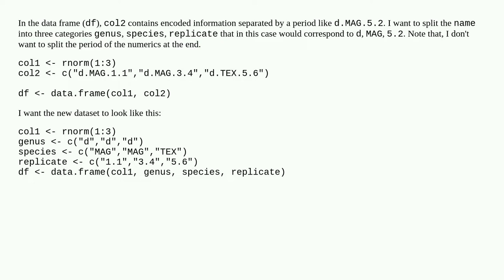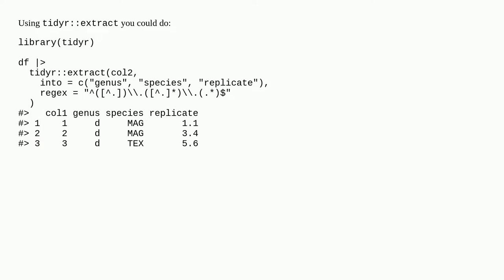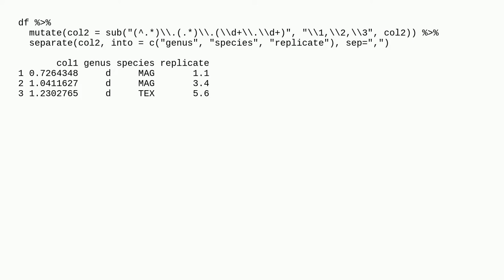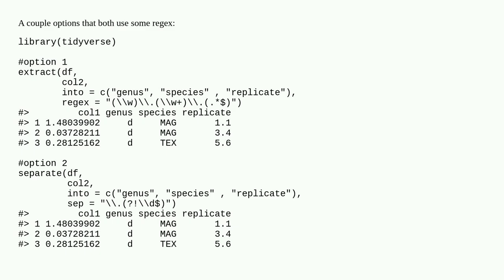How to split factor names in a column within a data frame in R?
A special thanks goes out to the community

  r tidyr split dplyr